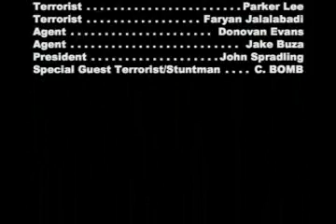Operation Dutch Oven